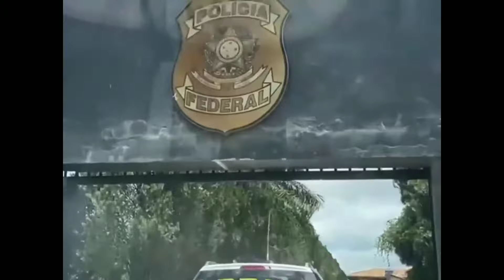PRF Motivacional Brazilian Police Tribute